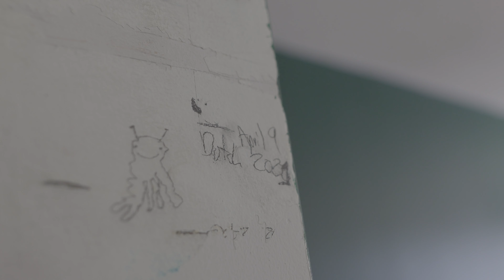Renovating an ENTIRE Home in 5 Days... For a Deserving Family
Stranvile Living Master Builder and their community partners, renovated an entire home in 5 days for a deserving family in Lethbridge Alberta through the Who Deserves Better Program.

Real Broker

👉👉 goagent.ca/E050D93C

📸 Camera Gear:

My Main Camera
My WIDE Lens
My Not as Wide Lens
My Tight Lens
How I Make my Footage Smooth
My Drone
My FPV Drone
Phone Gimbal
My Memory Card
My Laptop